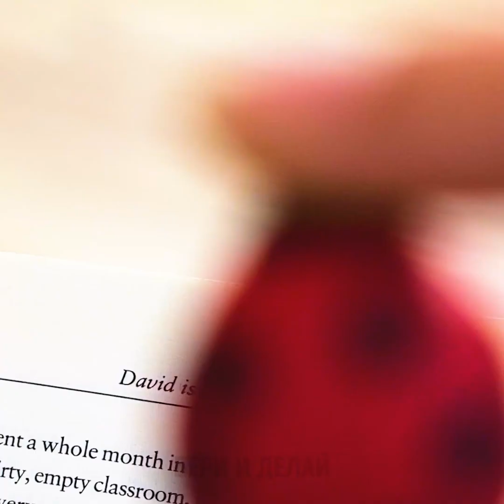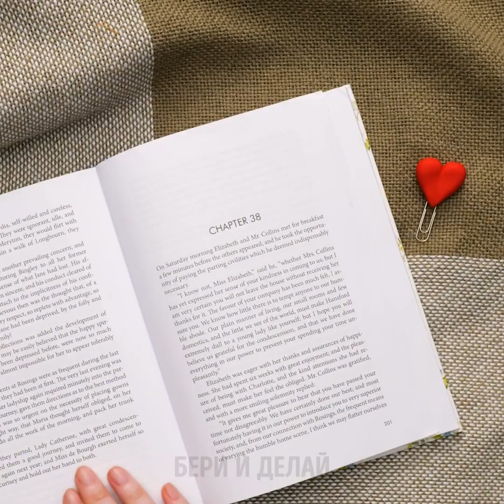Миниатюрная еда и мини-идеи для декора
ПОТРЯСАЮЩИЕ КРОШЕЧНЫЕ ПОДЕЛКИ

Вы хотите улучшить свои навыки в изготовлении поделок? Тогда вы пришли по адресу. В этом видео мы покажем вам классные миниатюрные поделки и вещицы. Их очень интересно делать, так что не торопитесь и наслаждайтесь процессом. Мы начнем с того, что покажем вам, как сделать невероятно реалистичные огурцы из глины. Вы будете удивлены, как они похожи на настоящие!

Мы также покажем вам, как оригинально украсить флешку. А еще как украсить канцелярскую скрепку круассаном. Не настоящим, конечно же! Еще одна классная идея - это сережки-розочки. Разве это не здорово делать бижутерию своими руками? Посмотрите видео до конца, чтобы узнать как сделать красивую заколку для волос с цветами.

Тайм-коды:
1:51 – Реалистичные огурцы
4:05 – Флешка с пончиком
7:23 – Канцелярская скрепка с круассаном
10:39 – Сережки-розочки
12:35 – Цветочная заколка для волос